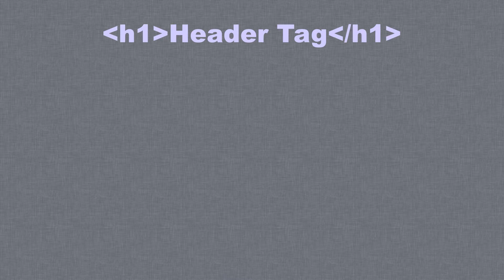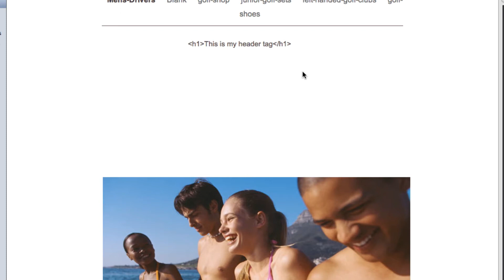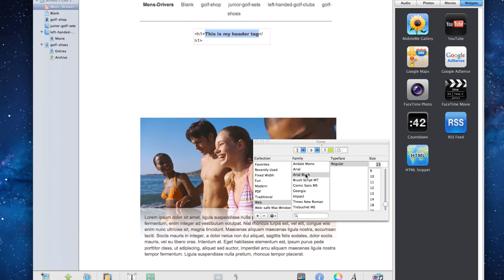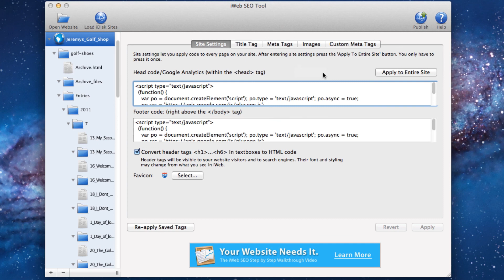SEO For iWeb - Header Tags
This video will show users the best way to add header tags to an iWeb website.